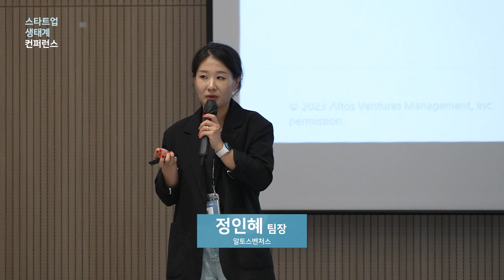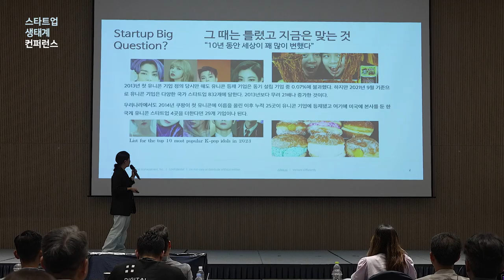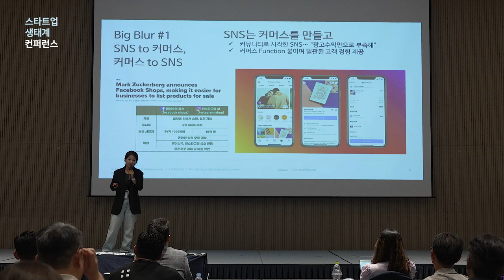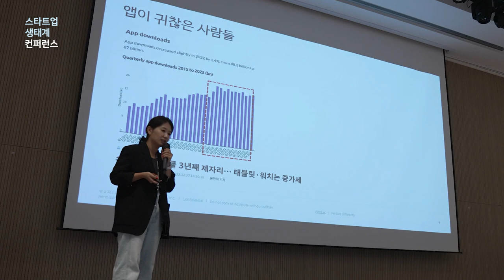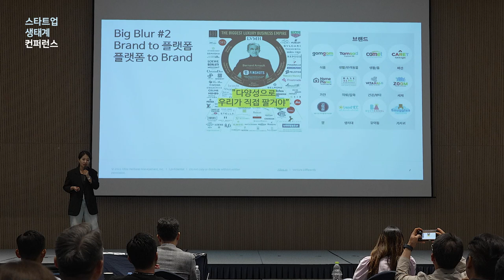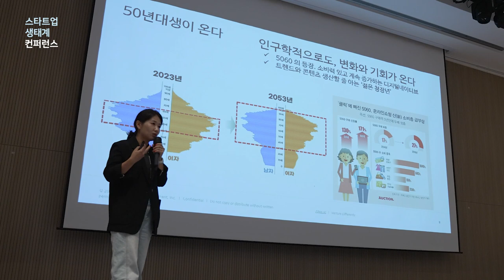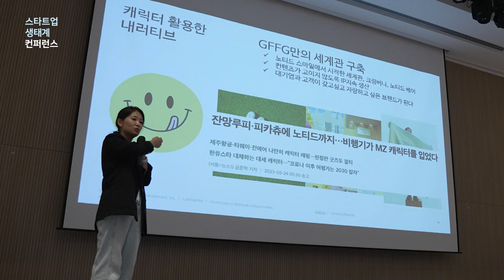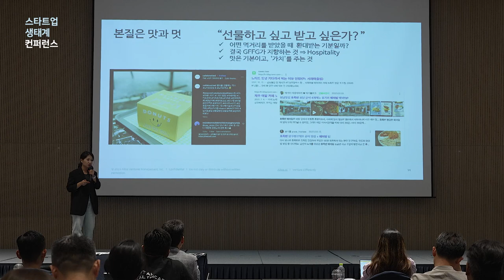[스타트업생태계컨퍼런스2023] 1-9 우리가 GFFG를 주목한 이유 - 정인혜 알토스벤처스 팀장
2023년 스타트업 생태계 컨퍼런스 Day 1 : 우리가 GFFG를 주목한 이유 - 정인혜 알토스벤처스 팀장